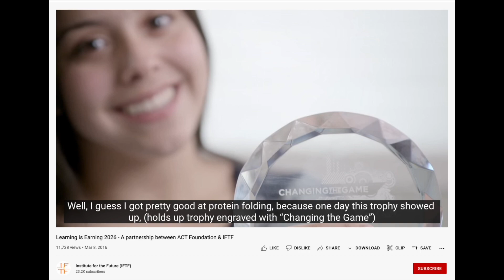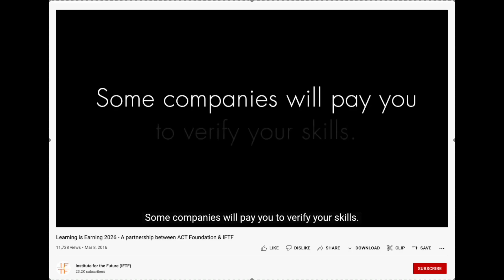2016 Clip: Gamified Work in Biotech - A Gig Job Or Education? Or Both? Life On The Ledger